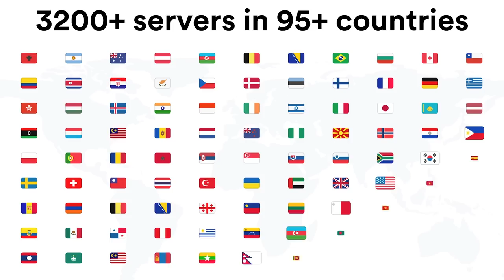Just The Right Amount Of Old Fashioned - CINDERELLA (Movie Commentary & Reaction)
Cinderella movie commentary reaction

Cinderella 2015 was a movie commentary we really enjoyed making. It manages to feel very classic whilst also being quite modern, adding it's own details but also feeling very faithful to the original Cinderella animated movie.

The Movie Budz also like these channels:
Nics & Nacs
BIllyBinges
Sophie Lents
DylanisinTrouble
Trin Lovell
Steph Leone
Zzavid
TimotheeReacts
Nickflix
Rebecca Rose
Angelina
Amanda The Jedi
Sean Thompson
The Punk Rock MBA
D’Angelo Wallace
Brianne Worth
Lucas
Drew Gooden
Kurtis Connor
Danny Gonzalez
Scott Cramer
Jarvis Johnson
Leon Lush
Some More News
Thought Slime